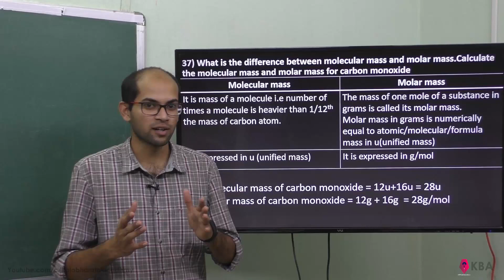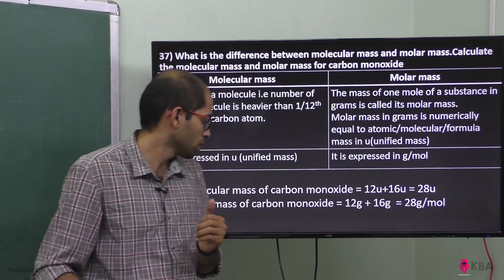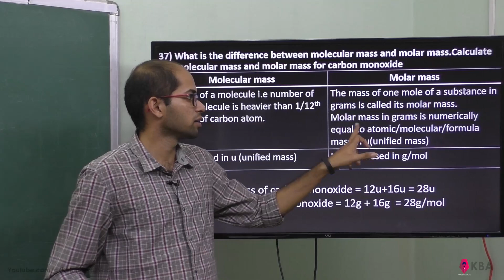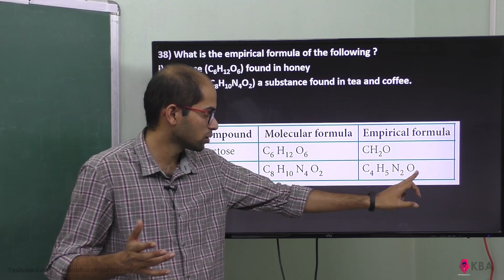45.Chemistry | Basic concepts of chemistry and chemical calculations | Brief answer 37 & 38